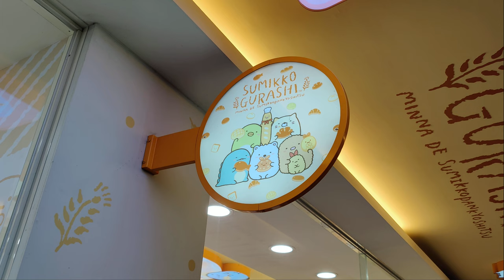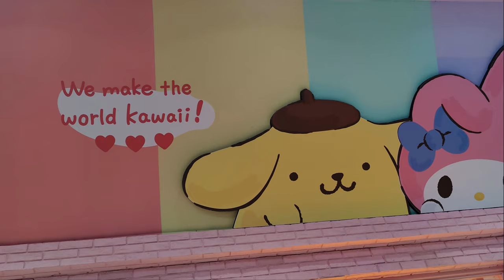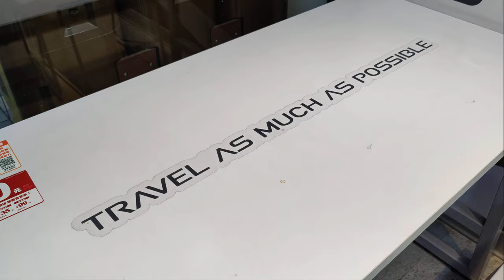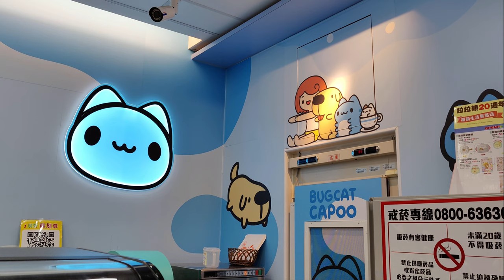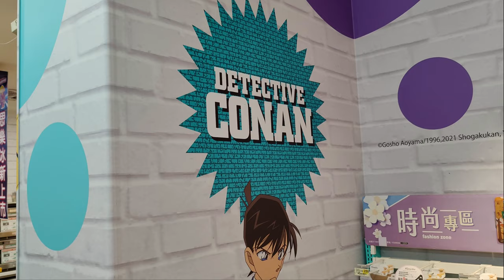11 Themed 7-Eleven Stores in Taipei | Taiwan | Little Discoveries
Mehr Bilder zu den einzelnen 7-Eleven mit genauer Standortangabe findet ihr auf unserem Blog

00:03 Sumikko Gurashi / Corner Friends
00:26 Peanuts/Snoopy
00:49 Open Chan Dream World
01:26 Lay's
01:37 Hello Kitty / Sanrio
01:59 Starlux Airlines
02:22 Coca Cola
02:41 Bugcat Capoo
03:19 Kanahei's Piske und Usagi
03:51 Mickey Mouse
04:15 Detective Conan aka Case Closed

Music from Uppbeat (free for Creators!)